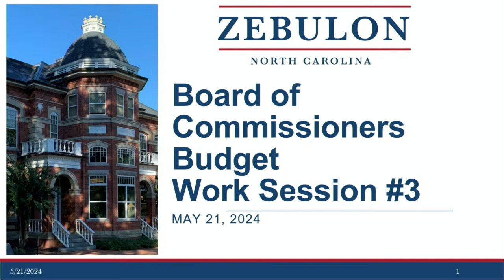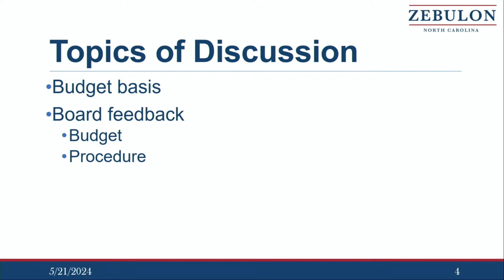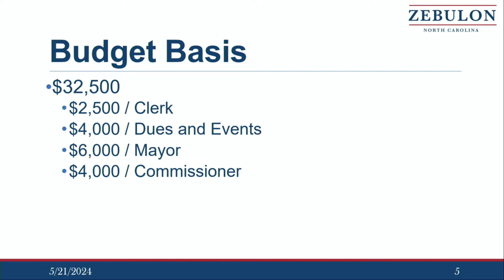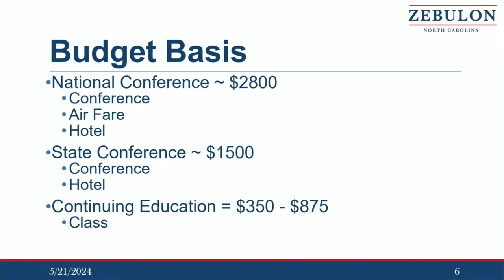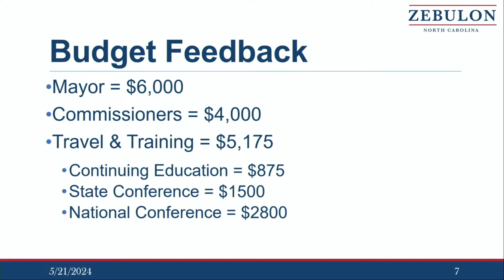Zebulon Budget Work Session May 21, 2024 Revised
EWTV removed the closed session from this video